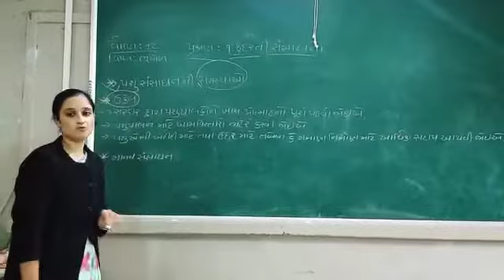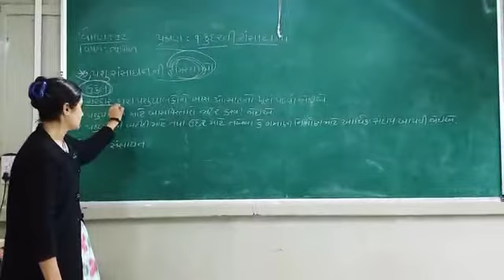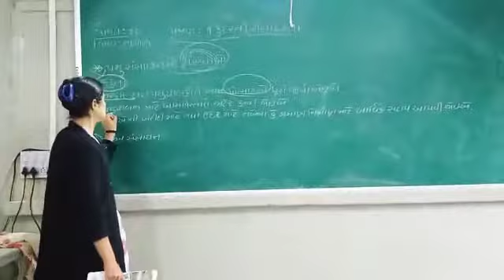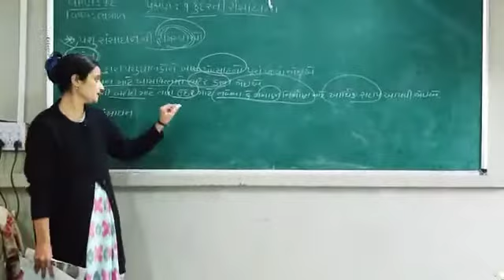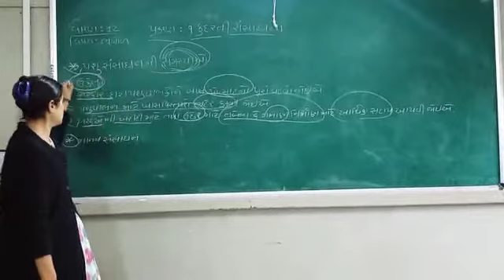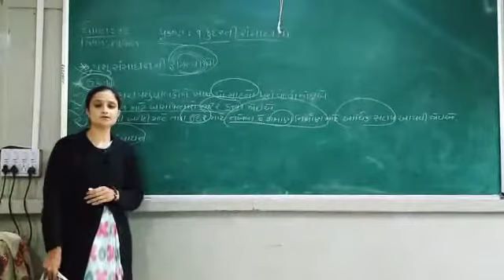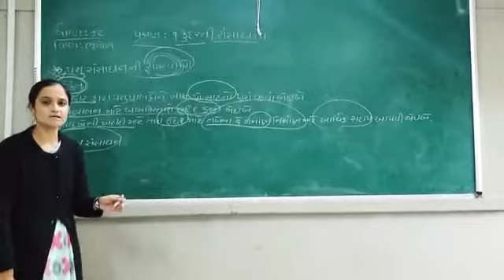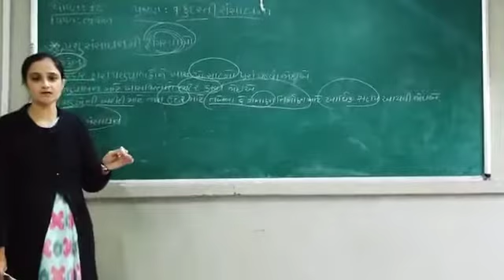STD 12 geography